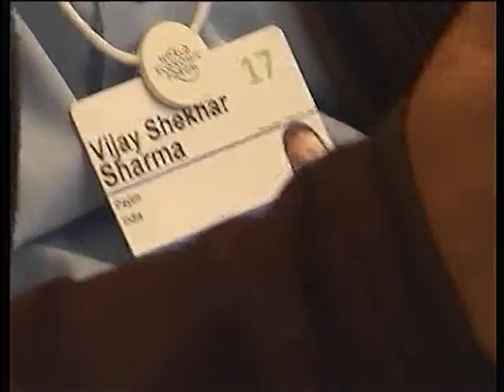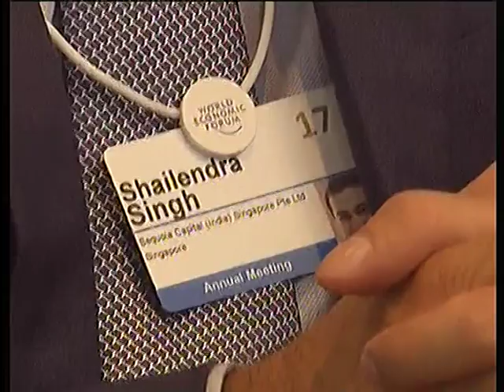TNILive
Telugu News International Live Videos